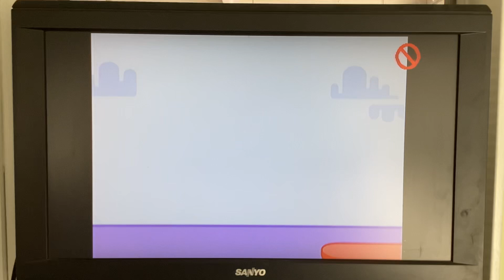Wow Wow Wubbzy Daizy Spinning😌🐟🤾🏻‍♂️🌪🔷DVD📀📺TV SANYO Video 1 Fullscreen SD😌🐟1992📺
Ethan Mad Mr Russ Blafk Divfind Night 1992🎇